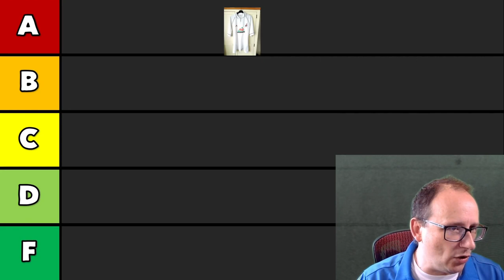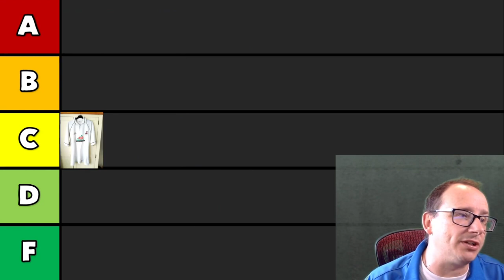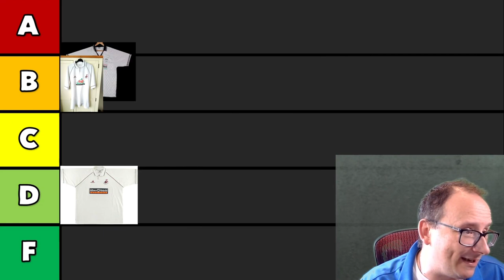RANKING EVERY SWANSEA CITY SHIRT 📈 TIER LIST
In this video we try to rank every Swansea City shirt from the Premier League era as we compose our football jersey tier list.

Over the next few weeks we will examine each Championship teams jerseys from the past to conduct a final list of the best Championship shirts over the last 30 years.